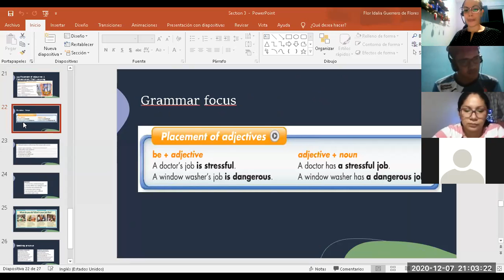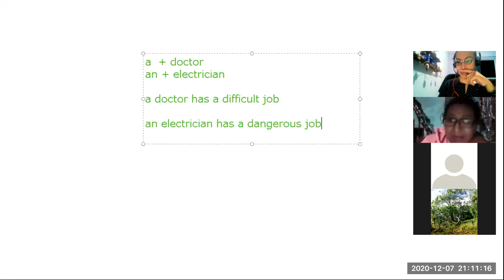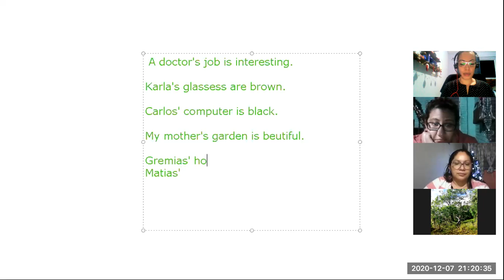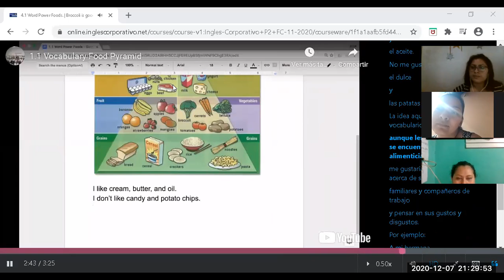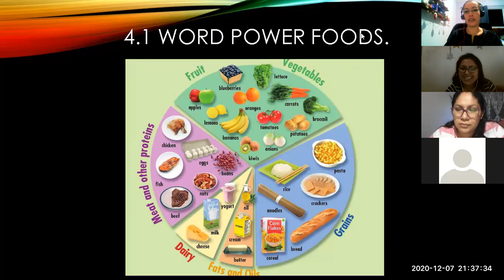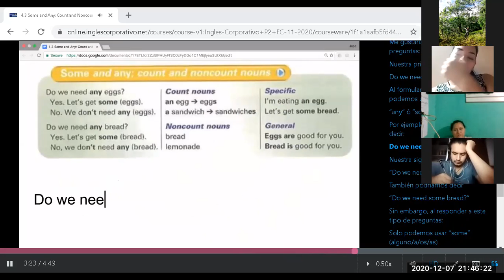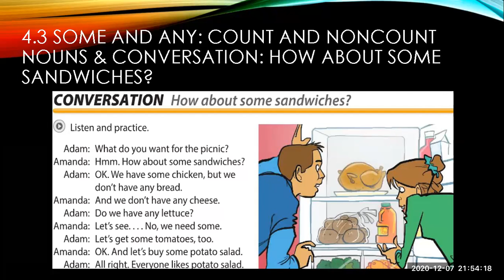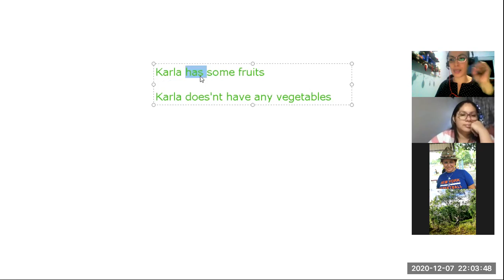Ingles Corporativo- Class 9 foods